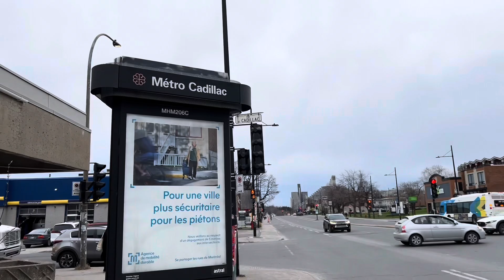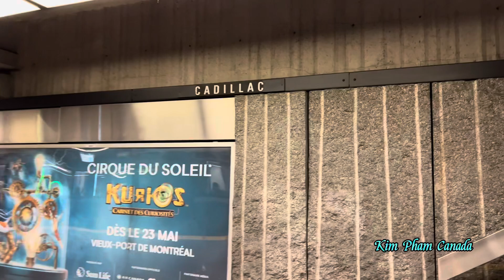Montreal Metro Tour|Epi.10:🟢CADILLAC METRO STATION (Request)|Trạm Cadillac|April 24.2024